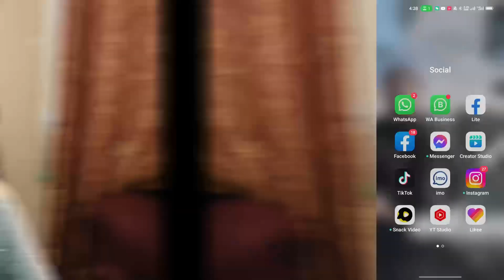How to Switch Classic Page to Facebook New Pages Experience 2023 | Convert Old Page to New Page